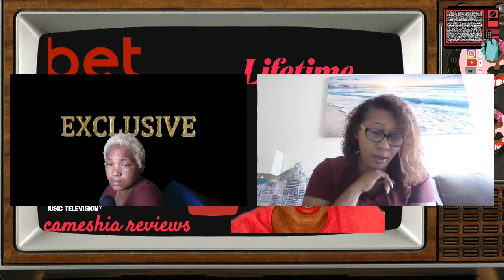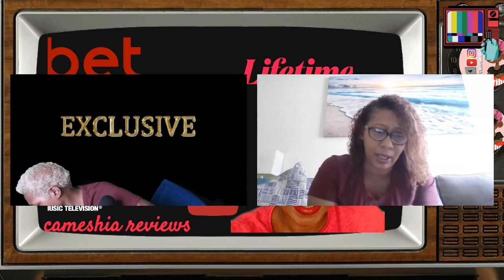Put a ring on it S2 darion’s Ex deena exposes him for using women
Exclusive darion Ex everything allegedly…
Her IG

Timestamps
0:00 intro
0:20 how it started
1:09 didn’t want to meet in the studio
1:22 drunk text
1:32 heartache
2:51 shows up at her house
4:06 car in her name
4:26 Tampa
4:48 the other women
5:58 kids stay for the summer
6:41 custody
7:47 Kai
9:05 smoke
9:32 whole family comes to stay
15:19 shows
15:43 get him out of jail
17:11 making sure your man good
17:39 baby mom
18:22 he is married
19:37 vague
21:41 why she is doing this
22:19 drugs
22:28 demeaning calls names
25:00 the dog
27:54 break up
30:46 I wish I was warned
31:56 marriage license
34:00 living off of other women
36:31 Greek lady
39:40 closing and talking
28:18 they were done